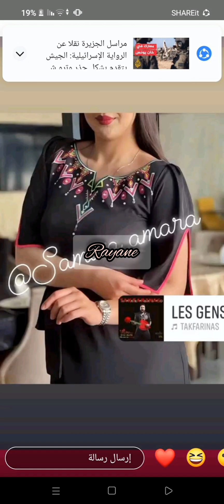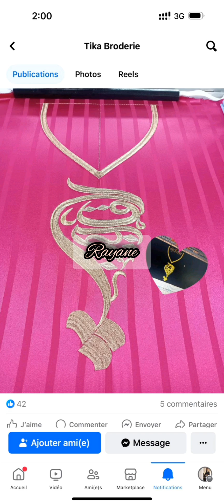موديلات قنادر العيد جديد #2024 design ❤️